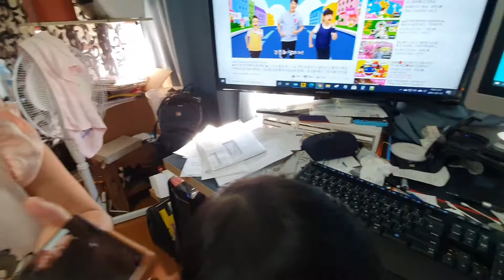목욕하고 찡찡대서 아빠 컴퓨터하게 해주니 얌전해진 엄살쟁이 김아론